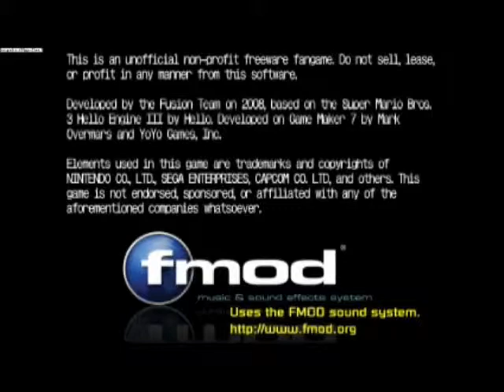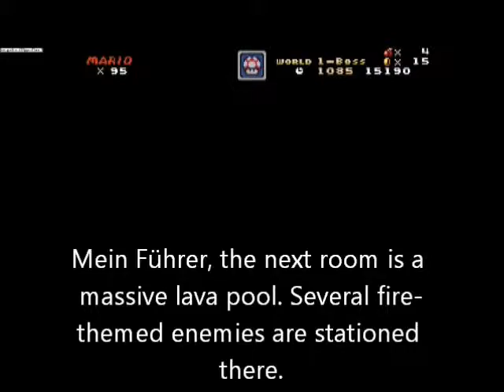Let's Play Mushroom Kingdom Fusion With Hitler And Co. Episode 21 - Bowser's Last Stand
The Bunker Crew finally arrive in Bowser's castle. Watch as the Führer dies so many times just to get away from a giant airship.

Levels shown in this video:

World 1-Boss: Hell Prominence